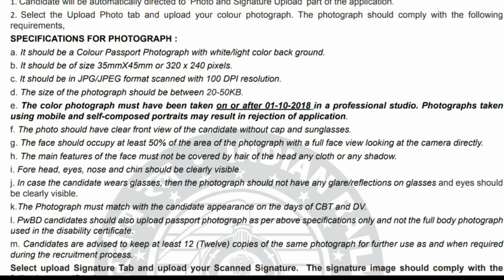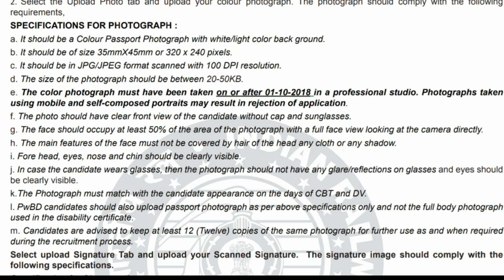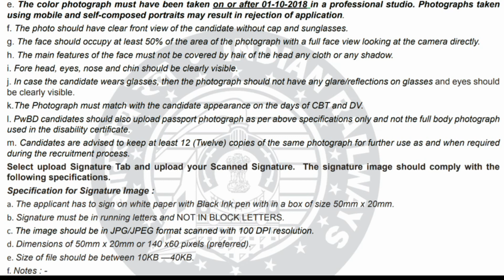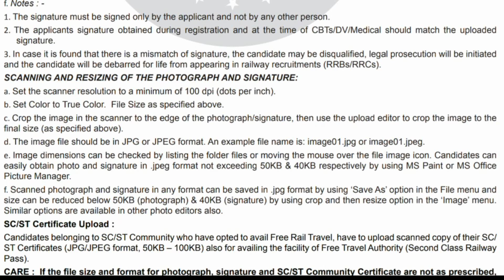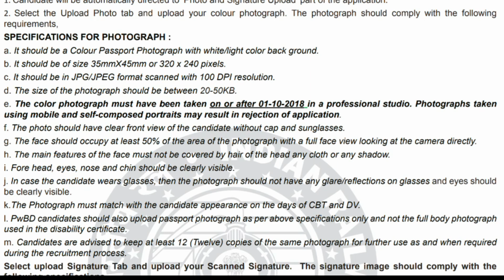RRB JE PHOTO AND SIGNATURE UPLOAD || RRB JE LATEST UPDATE ABOUT PHOTO || SINGATURE OR DATE ON PHOTO?